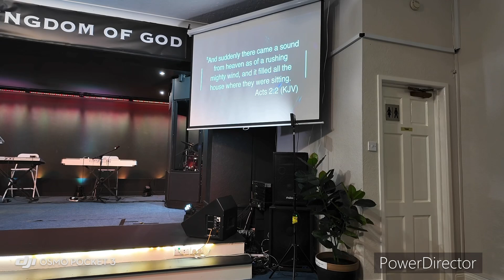Why do I choose to go to a Pentecostal Church? Returning to where I was Baptised!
I returned to my favourite church in Sheffield uk today. I got baptised here 6 years ago. I didn’t know what it meant at the time. I just tried it out of curiosity and desperation.
Recently I’ve been on a big journey with Jesus and developed a big gratitude for the baptism I received with Pastor Anderson all that time ago.
These guys know how to worship! This church is so much fun and so so welcoming and loving.
Meet the legend that is George!
Learning to pray. Learning to worship. 1st steps into Christianity . Learning who God is and how much he loves me. Come and worship the big man with me!